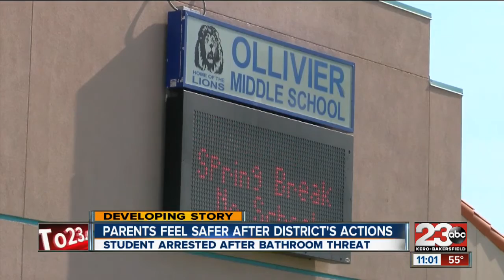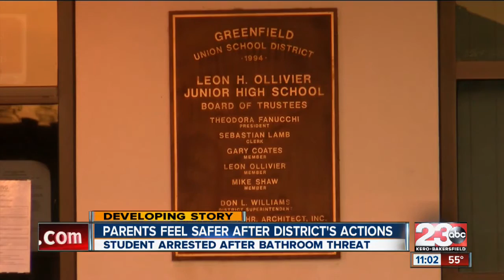Greenfield School District acts on school threat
This morning around 8 a.m. Greenfield Union School District officials were made aware of yet another threat written on a bathroom wall.

23ABC News brings you up to the minute breaking news alerts, weather, traffic as well as live streaming video for Bakersfield, Kern County and all over the world.

23ABC News, KERO, brings you the latest trusted news and information for Bakersfield, California and Kern County.